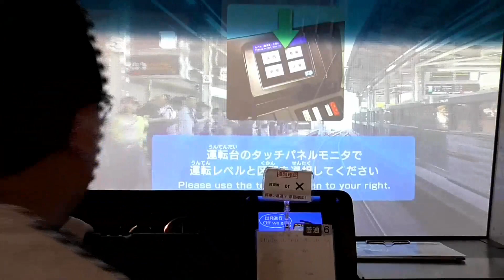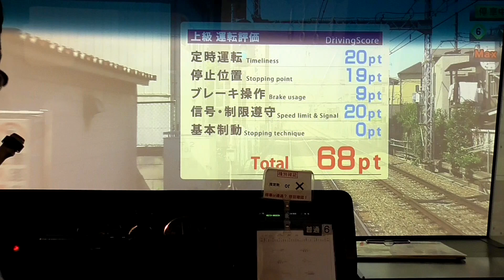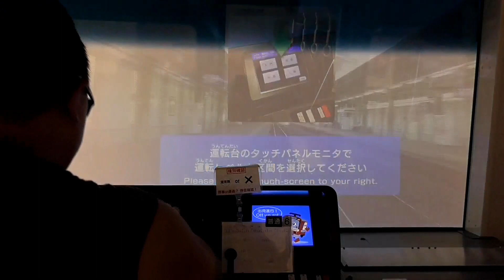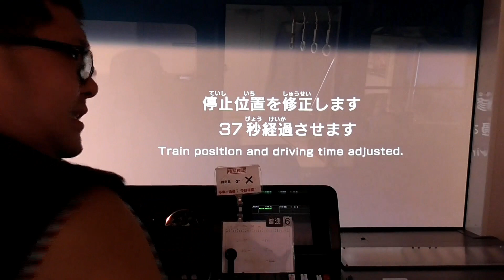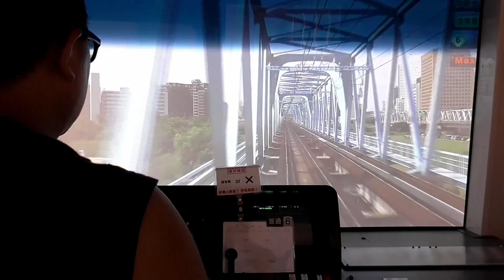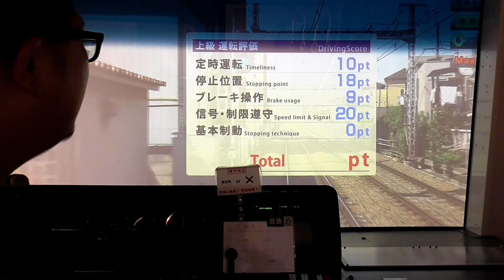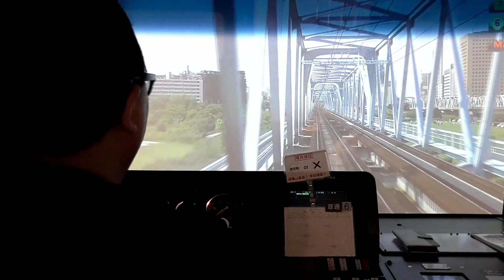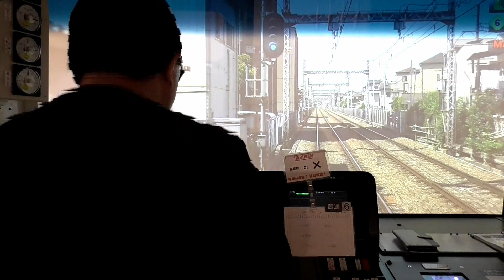【あの真面目運転士風に喚呼！？＆館長登場！！】京急ミュージアムのシミュレーターで１００点満点へのリベンジ！！［普通 浦賀 612列車 京急蒲田～八丁畷］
今回の動画は、京急ミュージアム内の運転シミュレーター体験記での100点満点へのリベンジ！

(収録日:2023年９月１３日、2024年２月２１日・２８日)

私…ついてない…orz　(心の底から)ふざけんなよ！(怒)
ついているわよ！＝ド感謝しやーす！！
(電車の)マスコンというハンドルを舵握りしめた時、自分の人生観が変わった男
そして、私(京急銀千男)はTetsuE231師匠の愛弟子と称されたいために爆誕した男

運転シミュレーター体験及びマイ車両工場(オリジナルプラレール制作体験)などの入館予約ページ

(※プラスイチャンネルより)京急油壺マリンパーク　イルカプール編(再生リスト)

(※プラスイチャンネルより)京急油壺マリンパーク　イルカとアシカのショー(再生リスト)

｢(※プラスイチャンネルより)【プラスイ×はいふりスペシャル】武田美千留(みっちん)の生誕祭でハッピー！？

｢(※プラスイチャンネルより)スカこれ！Ⅴ～横須賀これくしょん～へ行ってきた｣

※詳しくは、プラレールスイレンみっちんライン(スイレンの支線)のＸ(旧Twitter)までお越しください。(※DMにて承ります。